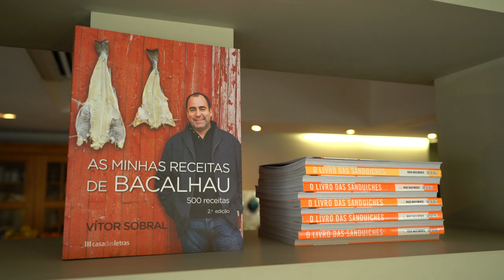Free Stock Footage